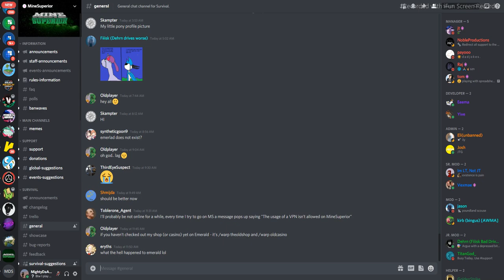Playing Around - 2